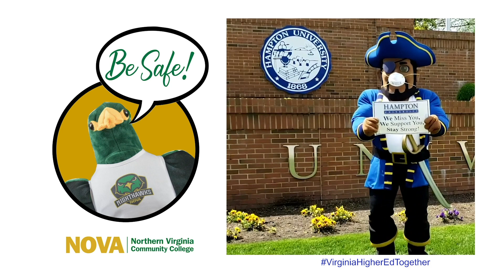Virginia Mascots: Pride in YOU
Mascots representing institutions of higher education in Virginia show pride in their current and prospective students.